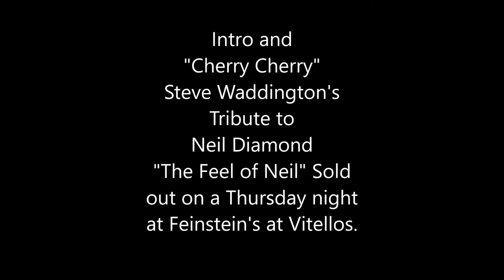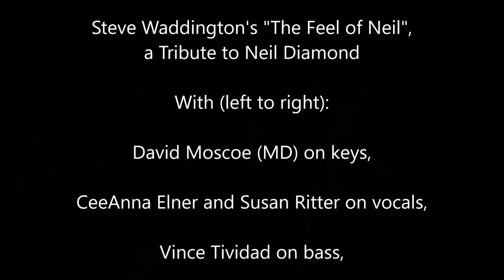"Cherry Cherry" a Tribute to Neil Diamond by Steve Waddington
"Cherry Cherry", sung by Steve Waddington in his Neil Diamond Tribute Show "The Feel of Neil" filmed in front of a sold-out LIVE audience at Feinstein's at Vitello's in Studio City.
With Dave Moscoe, CeeAnna Ellner, Susan Ritter, Vince Tividad, Chris Ross, Fino Roverato...and Jerry Mathers as The Beaver. ;)
Small stage, packed house and EVERYONE had a GREAT TIME!